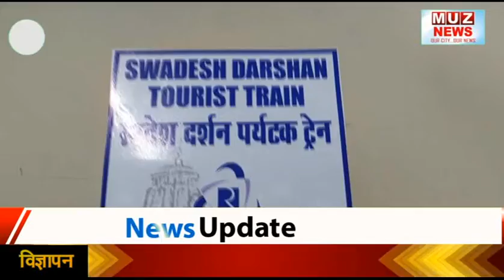दिनभर की तमाम महत्वपूर्ण खबरें, देखें विस्तार से । 12.10.2022 | MUZAFFARPUR NEWS